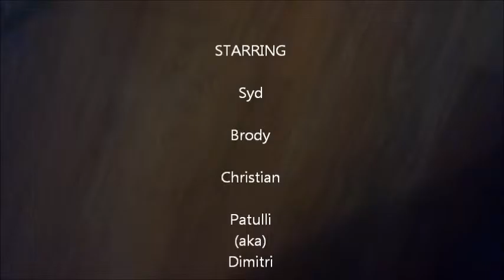Safe In Sound - Battle Of The Bands [Montreal]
2015 Battle Of The Bands Winners "Safe In Sound"